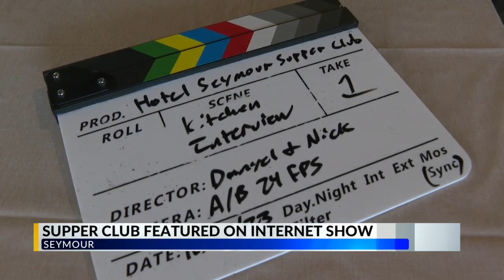Hotel Seymour to be featured on new web series America's Best Restaurants